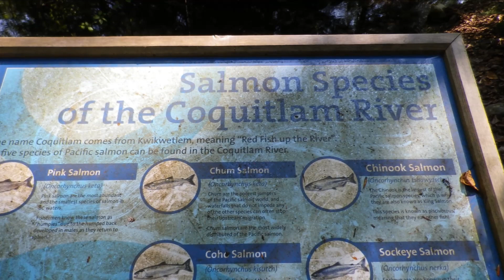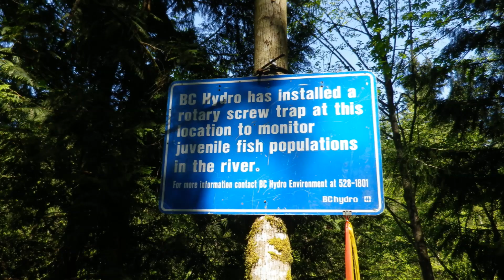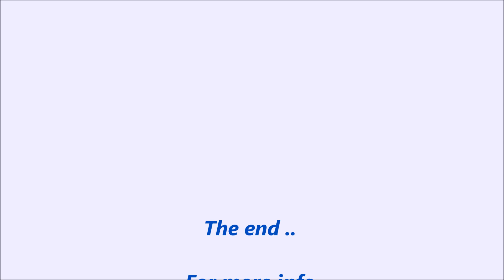Crystal Falls, Coquitlam BC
A walk to Crystal Falls in Coquitlam BC on a sunny spring like day